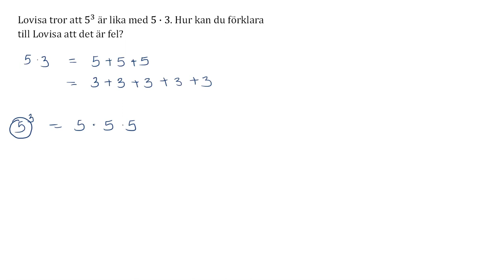upp 206 Träna taluppfattning och talsanvändning Matematik Y för Lgr22